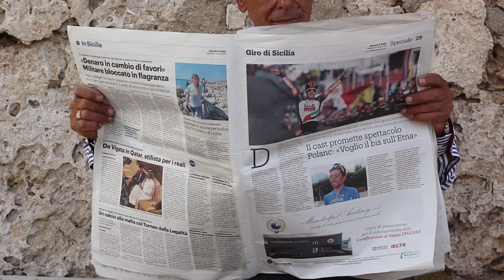Adriano Modica e Fabio Genco - Nell'anno del topo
"Nell'anno del topo" è il nuovo singolo di Adriano Modica e Fabio Genco in uscita il 23 maggio 2019.

regia e montaggio: Adriano Modica
riprese: Laura Bruno
location: Marzamemi, edicola Russo Andrea di Pachino, Costa dell'Ambra, Marsala
project manager: Laura Bruno
web designer: Antonio Giannone

attori (in ordine di apparizione):
Giuseppe Sigari, Francesco Genovesi, Adriano Modica, Fabio Genco, Dina Laganà, Elena Pisana, Angela Agosta e Giuseppe Floridia.

arrangiamento e produzione: Fabio Genco e Adriano Modica
registrato, missato e masterizzato da Fabio Genco e Adriano Modica
batteria registrata da Fabio Rondanini nel suo home studio.
voce: Adriano Modica
basso, chitarre e tastiere: Fabio Genco
batteria: Fabio Rondanini

ringraziamenti:
Laura Bruno, Fabio Genco, Fabio Rondanini, Giuseppe Sigari, Francesco Genovesi, Sebastiano Scirè, Corrado Rizzone, Andrea Russo, Luca Bruno e Giuseppe Belluardo.

Testo
NELL'ANNO DEL TOPO (A. Modica)

in quel tempo avevo i topi in casa
mica male
piano piano mi mangiavano le scarpe
piano piano mi mangiavano la sedia
non potevo più star seduto
non potevo stare in piedi
diciamo che non potevo stare e basta
diciamo che non potevo e mi bastava

poi l'inverno certe volte noi
credevamo di essere eroi
ma non era vero niente

poi ho tappato ad uno ad uno i buchi
meno male
adesso i topi non ci son più
sono fuori a mangiarsi tra di loro

spero di non tornare mai
come quando eravamo eroi

via